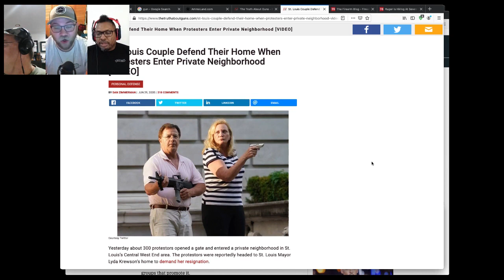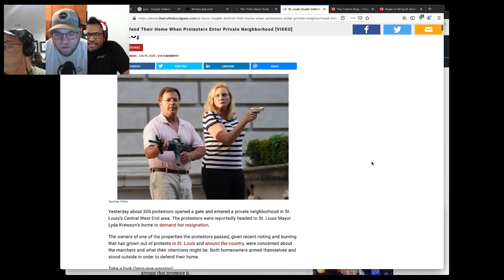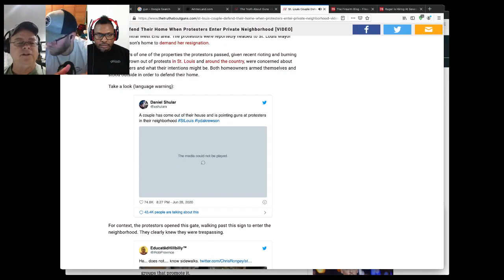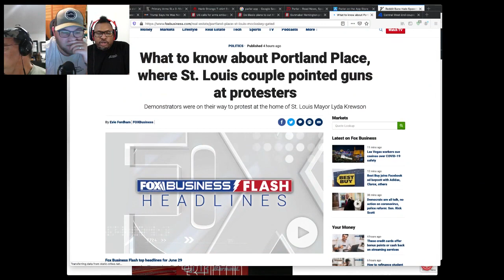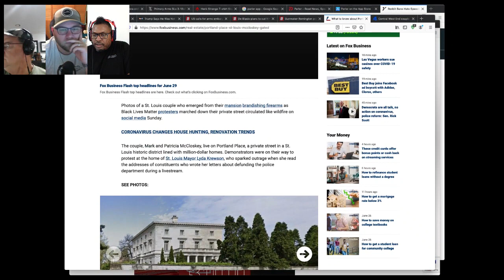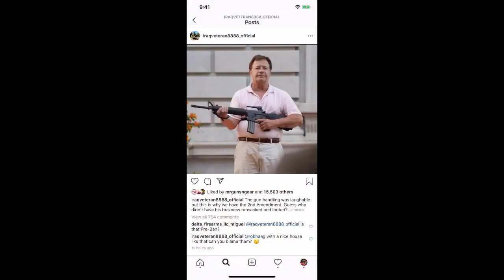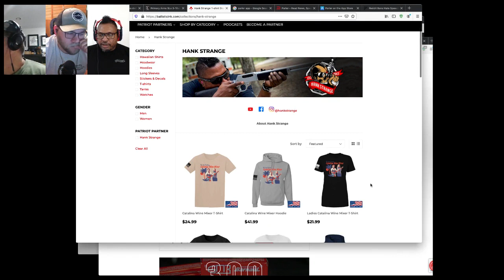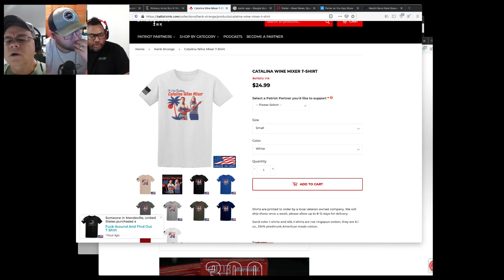St. Louis Couple Goes Viral // Discussing Our Thoughts Gets Heated!